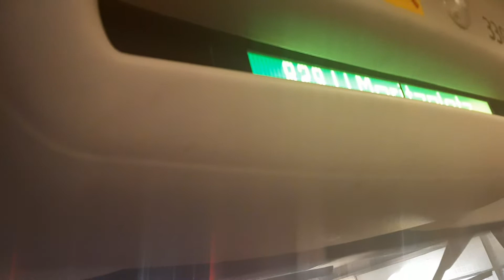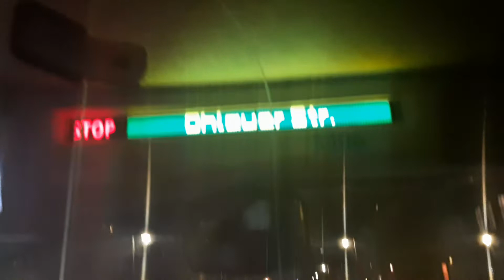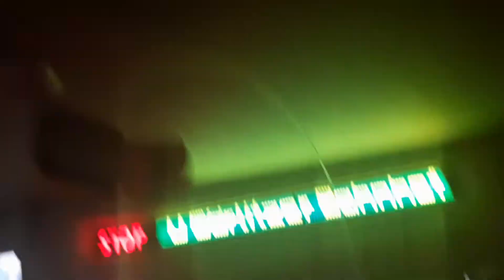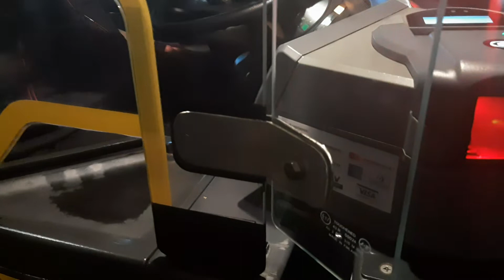Mitfahrt im M29 von U-Hermannplatz bis U-Görlitzer Bahnhof im NEOMAN DL07 mitJimmyU8